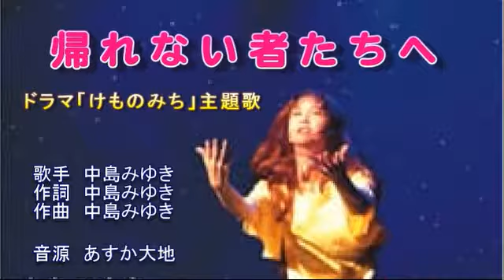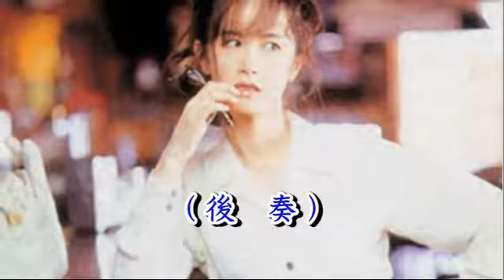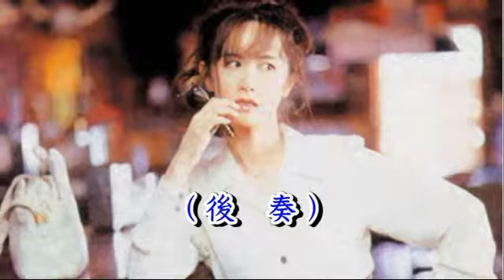帰れない者たちへ 中島みゆき ガイドボーカル（ボカロ）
歌手　中島みゆき